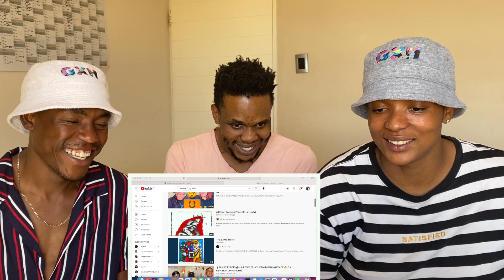🤞🏾FAMILY REACTS🤞🏾A REECE, JAY JODY- ridiculous 😭🔥🥵🚀- [ 🇿🇦 REACTION CHANNEL]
GXH was established 2014, GxHustle clothing brand is an urban youth street garment, our apparel is totally influenced by Mzansi life with a touch of street fashion, the aim of the brand is to put not just The brand on the map but also to help create a platform for upcoming media powerhouses.

The Brand was established by Glenda Amese(@zeeurbancritic) and later went into partnership with Gontse Sebopa(@gontsehussain__).

-Background music and intro song done by Barbii Alanzo